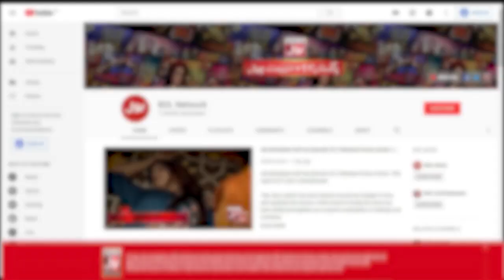Asim Azhar New Song Chand Mahiya | Pakistani New Song Released | Duniya BOL Hai | Morning Show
Asim Azhar New Song Chand Mahiya | Pakistani New Song Released | Duniya BOL Hai | Morning Show | BOL Entertainment